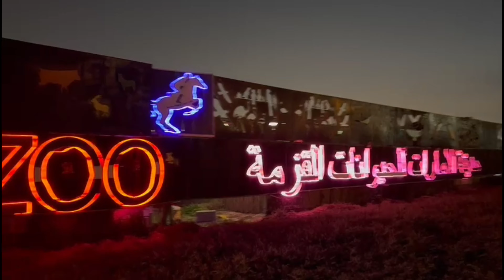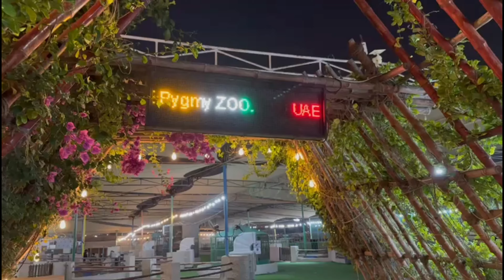Surprise by friends/Pygmy Zoo Ajman Sharjah UAE#pygmyzoo#birthdaysurprise#cakecutting#friends#camel